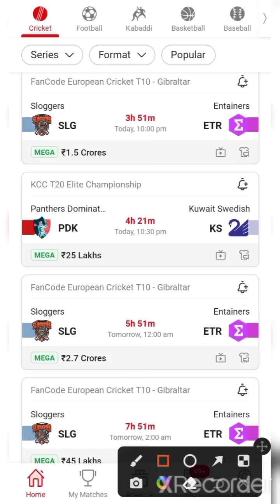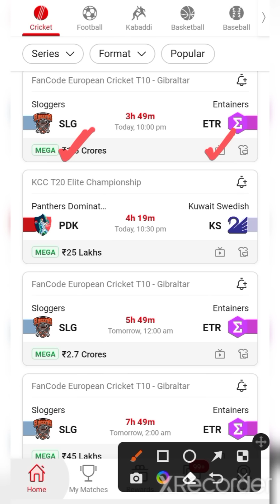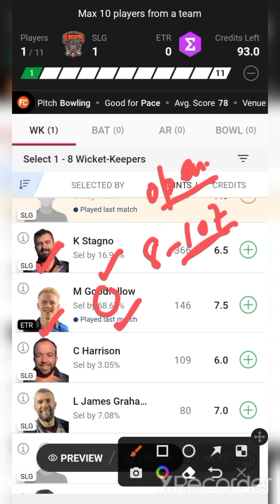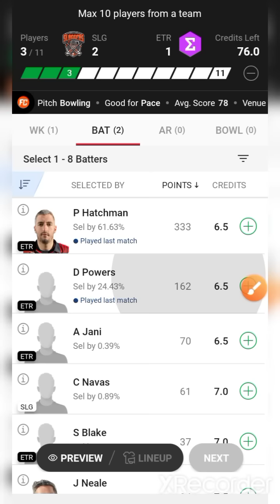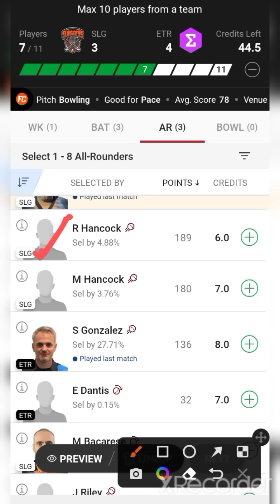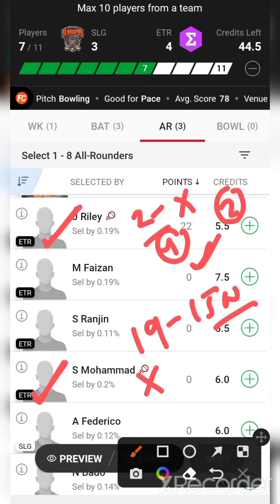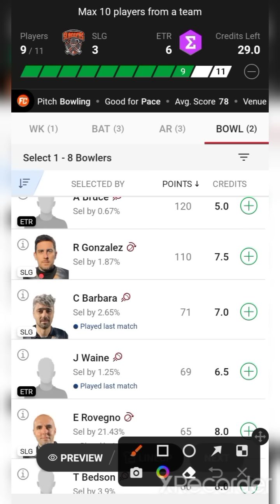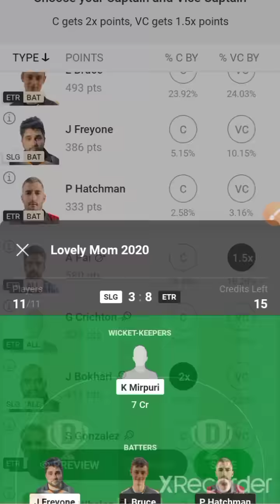SLG VS ETR / SLG VS ETR Dream11 / SLG VS ETR Dream11 Prediction / SLG VS ETR Dream11 Today Match